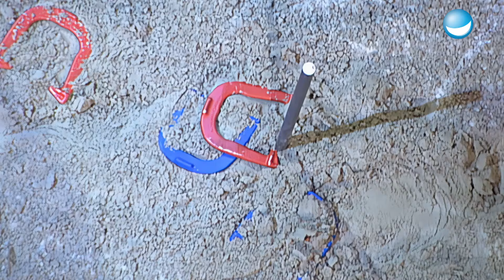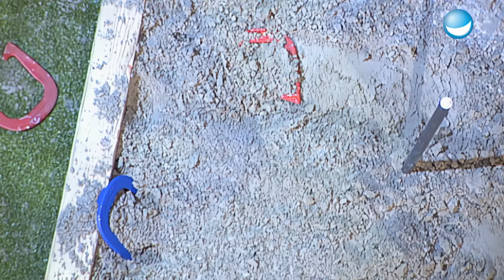Da wird der Hund in der Pfanne verrückt | Raab vs. Peter | Spiel 11 Schlag den Raab #35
Heißes Eisen bei Schlag den Raab: Beim „Hufeisenwerfen“ müssen die Gladiatoren mit einem Hufeisen möglichst nah an eine Stange werfen.